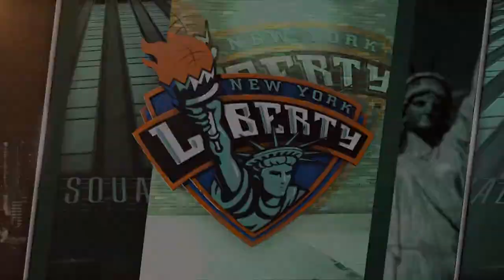Swin Cash: Training Center 1on1 with Ros Gold-Onwude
Ros Gold-Onwude catches up with Swin Cash after practice for an exclusive interview.  Check out the full interview at nyliberty.com.